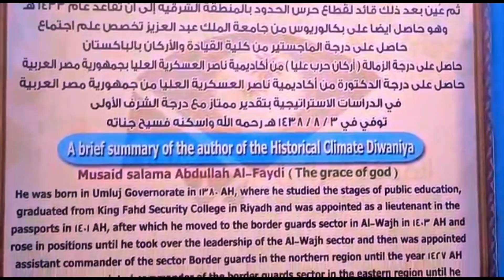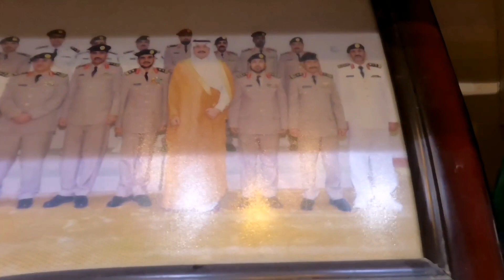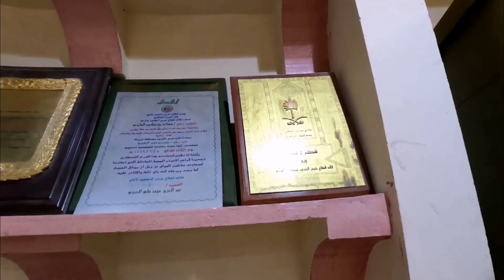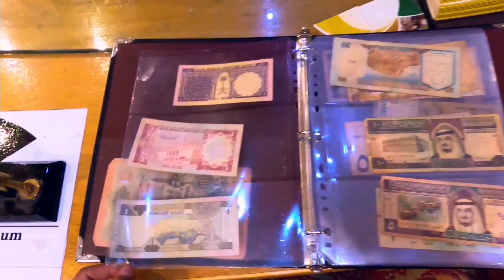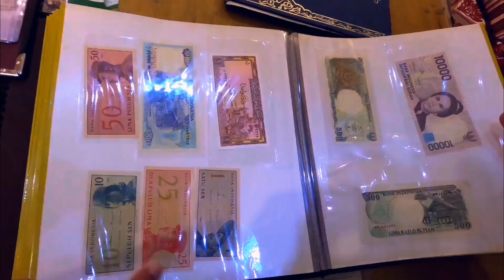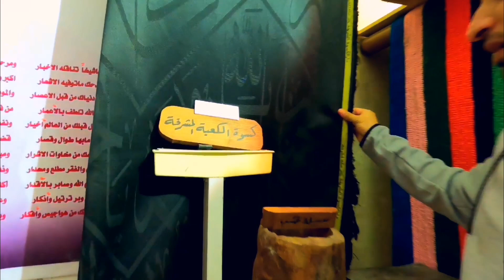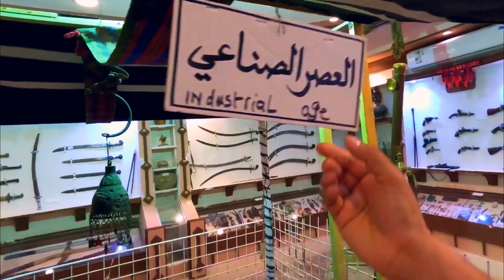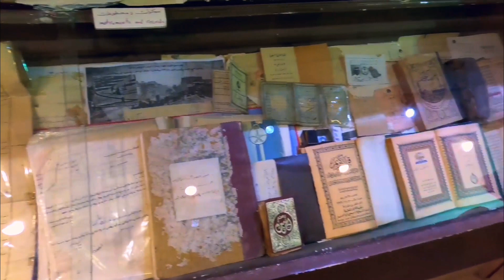Umluj museum |heritage |Dr.A.Q.Khan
Umluj museum is in Umluj Saudia that is a private property and collection of ancient things and works by late Musaid Abdullah Al-Faydi who was a security officer. During his work in Al-Wajh and Umluj his performance was outclass due to which he was given various awards and souvenirs. His collection is a great contribution to heritage restoration in Umluj Tabuk, Saudia. Moreover his friends and family, in respect of his passion of ancient treasures, also gave him many ancient gifts.
We had an awesome experience during this museum visit and discovered ancient historically important things such as rocks and swords. Also came to know about ancient currency and passports.
Moment of pride was when we saw Masters degree of Musaid Abdullah from Balochistan University Pakistan and he got promotion award from Dr. Abdul Qadeer Khan in Pakistan.
Hats off to both great men. May their souls rest in peace.